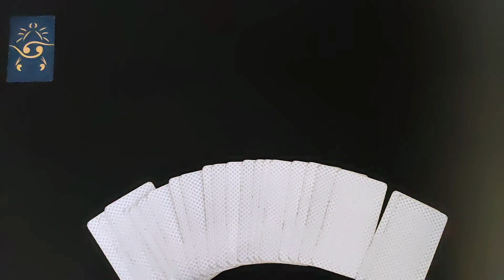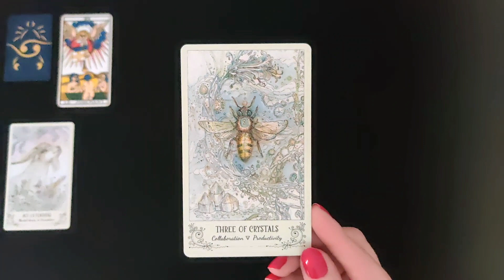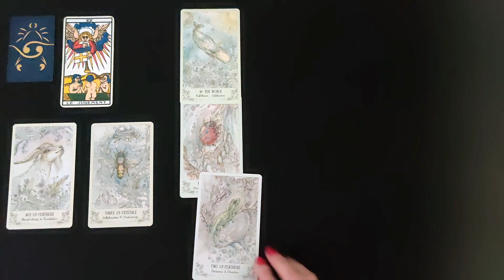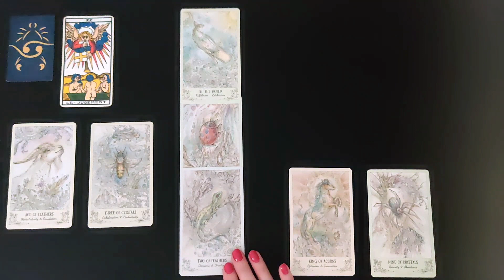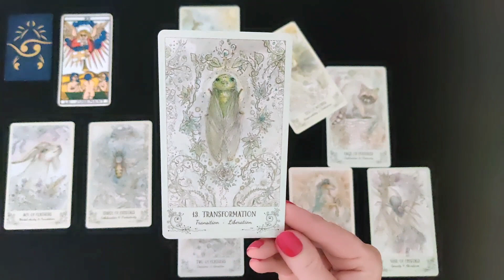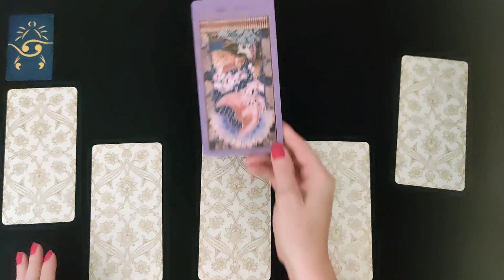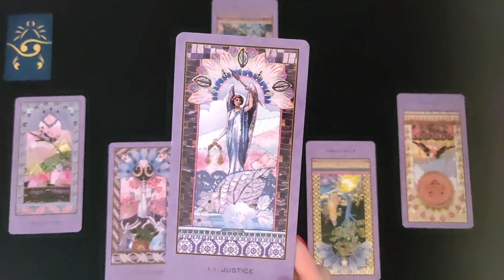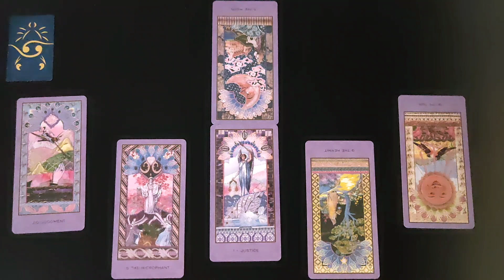Cancer ♋️ Du concret sinon rien ! Sentimental Mai-Juin 2023 🌸🍀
Venez découvrir votre guidance Cancer pour le mois de MAI-JUIN 2023.